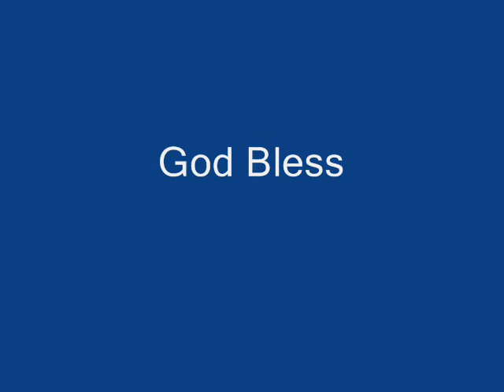Chicago Christain Center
Gypsy Church